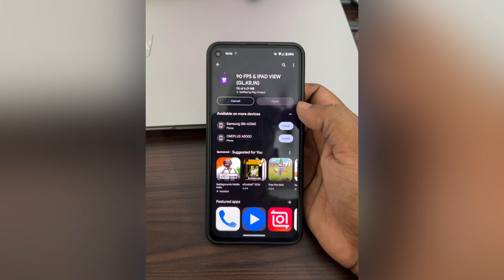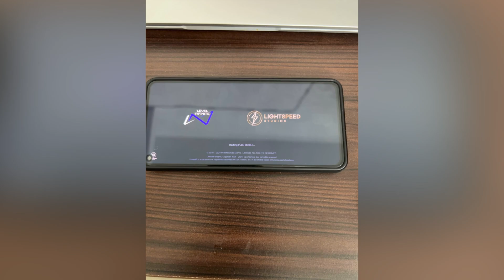Unlock iPad view on the version 4.0 🔥| Works on every device ❤️